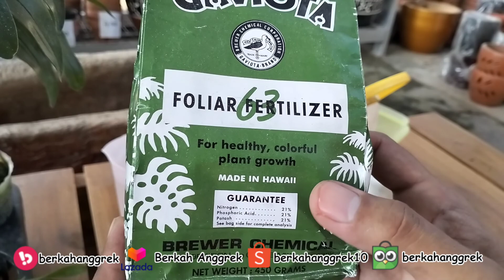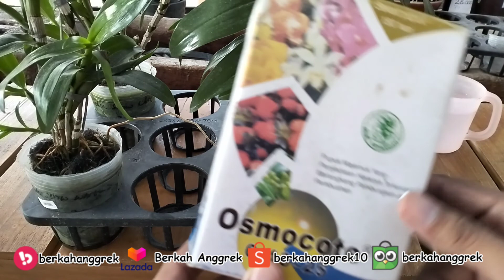CARA MERAWAT DENDROBIUM NOBILE SECARA MUDAH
Dalam video ini. Kami memberikan tips merawat dendrobium nobile agar tetap hijau, sehat dan tentunya cepat berbunga.

Untuk harga 150rb/plant. Kondisi dewasa siap bunga.

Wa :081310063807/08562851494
Maps : Berkah Anggrek
Almt: Ds. Kradinan 04/01, Dolopo, Madiun